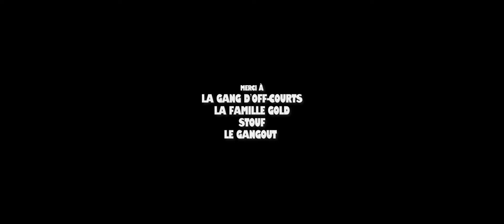20 CUBI (submitted for the category "Best worst shortest Movie")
A man has lost his bag-in-box of wine. It won't be that easy to get it back.

Director - PH Debiès

Kellersatire mit Niveau! 😂
Wir sprengen Österreichs KELLERWÄNDE 💣⛏🇦🇹